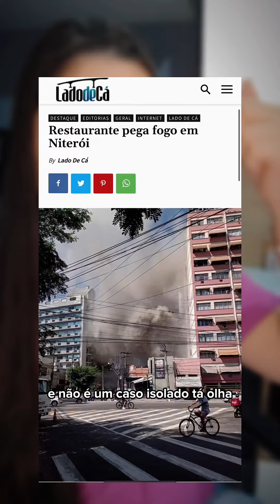Fogo em cozinha de restaurante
Maricá - RJ
BLACK HILLS ENGENHARIA